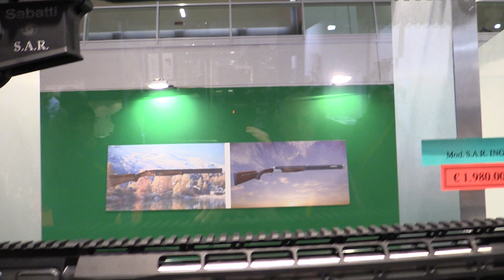Al debutto il primo Ar di Sabatti - Hit Show 2017 - Armi e Tiro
Altra ghiotta novità allo stand Sabatti al salone di Vicenza Hit Show 2017, la prima linea di carabine semiautomatiche tipo Ar 15 per il tiro sportivo